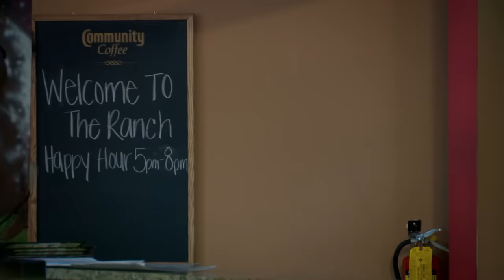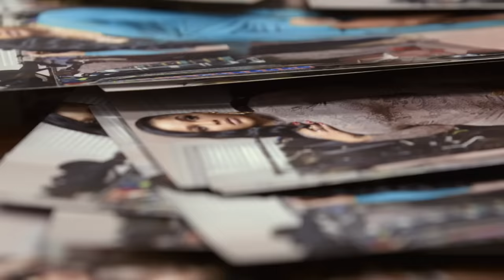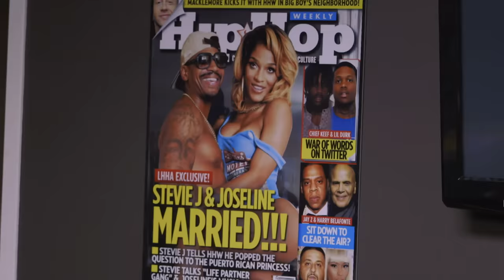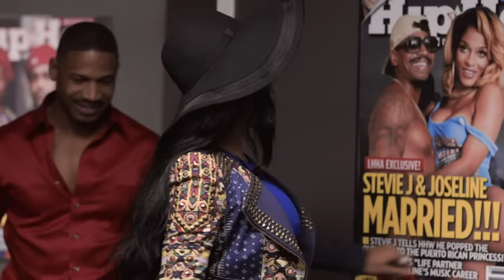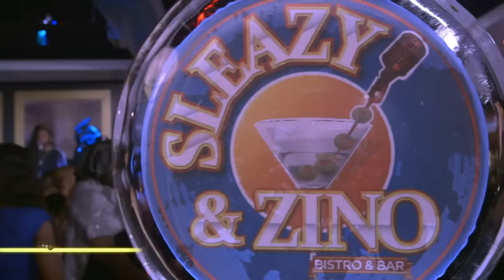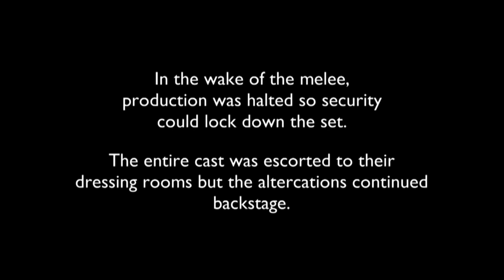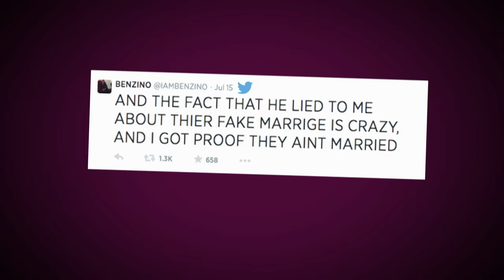Stevie & Benzino’s Friendship Timeline | Love & Hip Hop: Atlanta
Time to take a look back at the wild adventures of Sleazy and Zino.